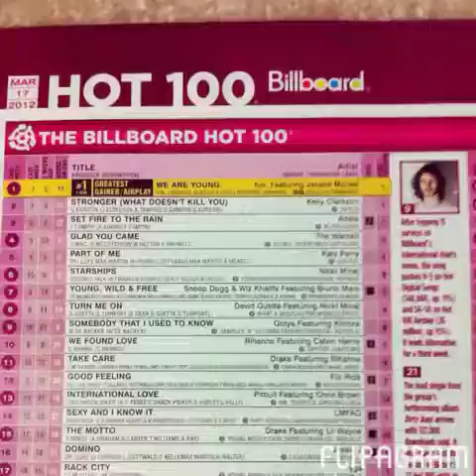Nate Walka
Nate is turning it up by celebrating his birthday ...while taking a look back ... Grammy award winning "Blame It on da Alcohol" and platinum "Say Ahh" songwriter